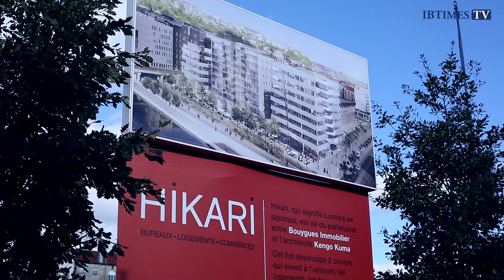How 'Smart City' Lyon is Redefining Itself for the 21st Century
Lyon, the second largest city in France, is putting innovation at the heart of its urban planning. It is trying to become a pioneer of the 'Smart City' concept, which seeks to harness new technologies for the purposes of sustainable living, particularly through the use of energy.

IBTimes UK travelled to Lyon to see how this concept is being put into action through the Confluence project in the old industrial district of the historic city.